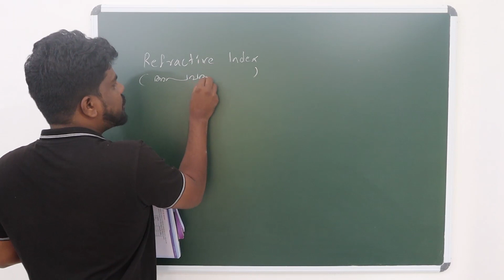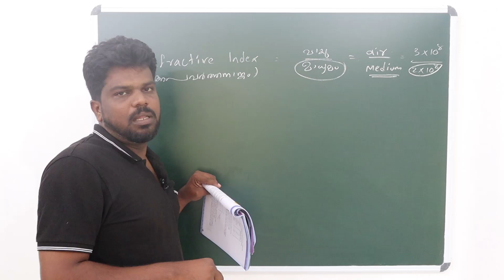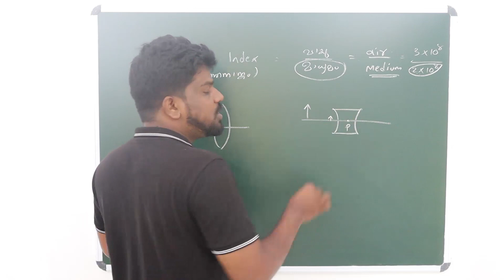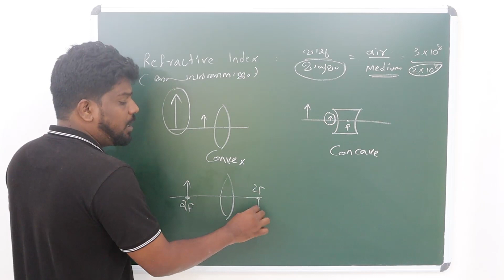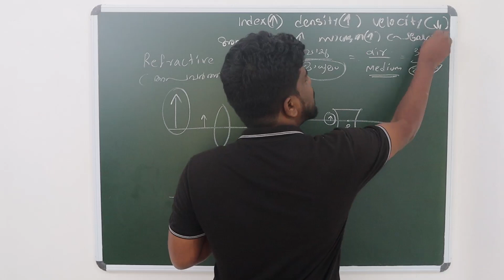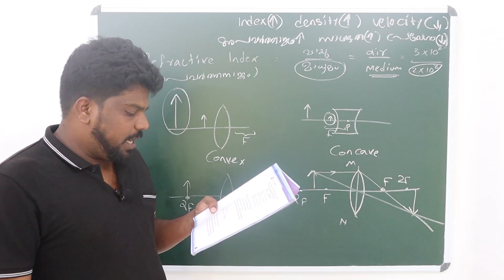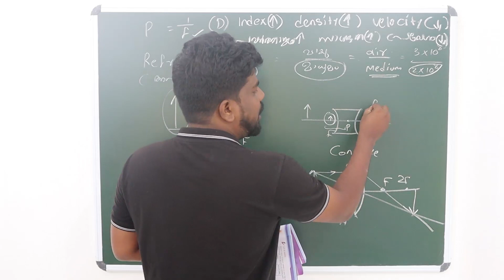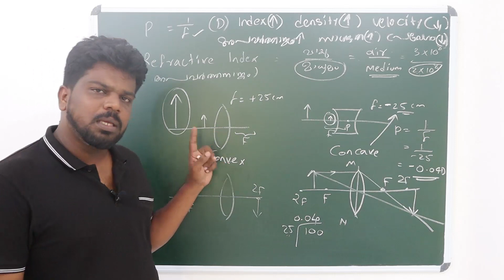REFRACTION OF LIGHTS | PHYSICS | CLASS 10 | CRASH LEARN